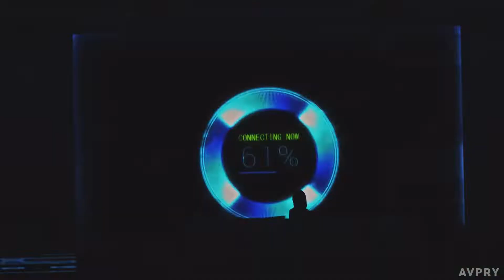Nishikigi Chisato AMV/Edit | Mileage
Lycoris recoil- Mileage [Edit/AMV]
- Mileage - playboi carti
- Editing Software
Adobe After Effects CC 2020